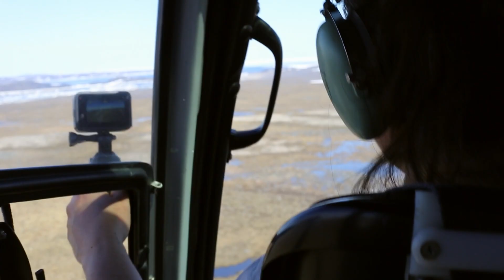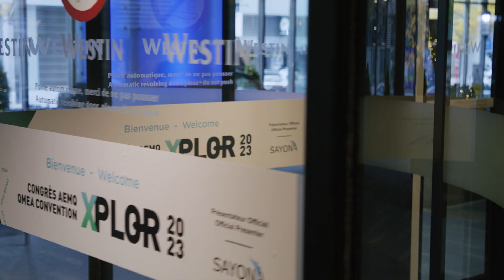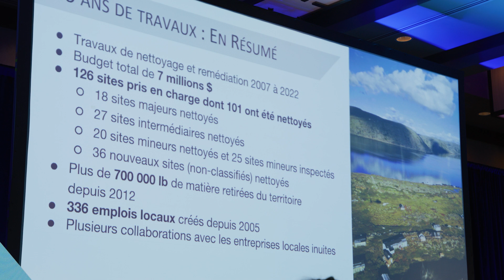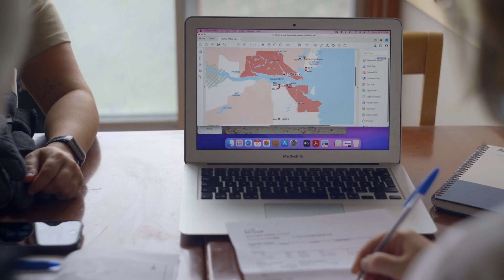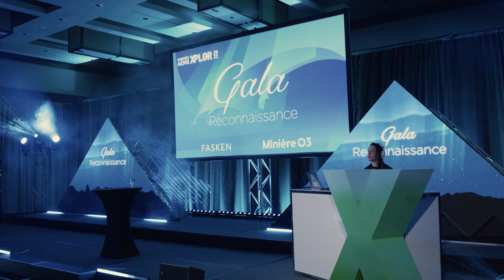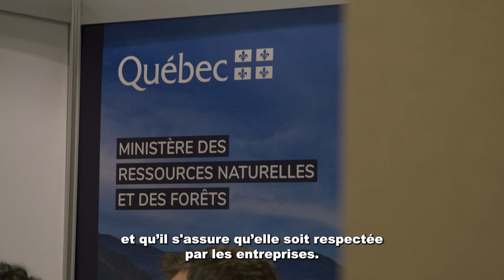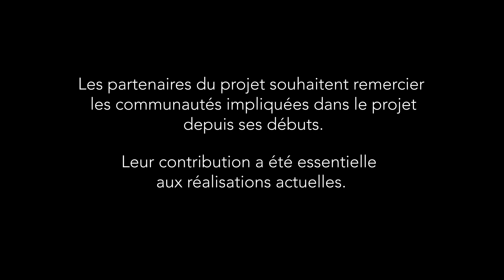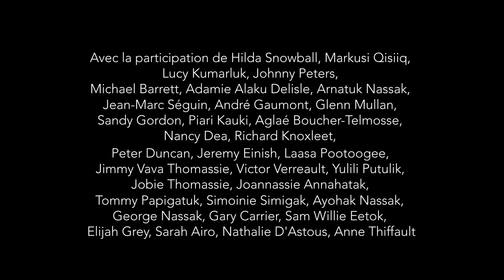Agir ensemble pour le territoire: Nettoyer les sites d'exploration minière abandonnés au Nunavik.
À voir maintenant! Agir ensemble pour le territoire : Nettoyer les sites d'exploration minière abandonnés au Nunavik.

Nous sommes ravis de présenter un court documentaire sur la réhabilitation de sites d’exploration minière abandonnés. De 2007 à 2022, 126 sites au Nunavik ont été pris en charge à travers un investissement de plus de 7 millions de dollars. Ainsi, nous menons les efforts visant à améliorer l'environnement de ces communautés pour les générations futures qui vivent sur le territoire.

Les partenaires du projet tiennent à remercier les communautés de Kangiqsualujjuaq, Kuujjuaq, Kangirsuk, Aupaluk, Tasiujaq, Kangiqsujuaq, Kuujjuaraapik et Kawawachikamach impliquées tout au long du projet depuis sa création. Leur contribution a été essentielle à l'atteinte des résultats actuels.